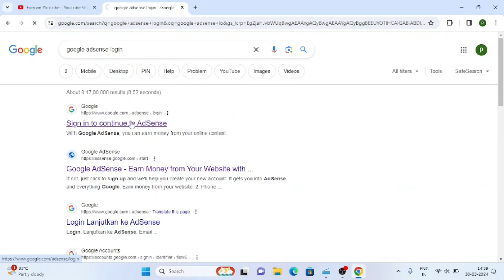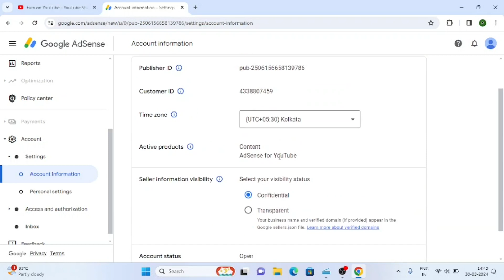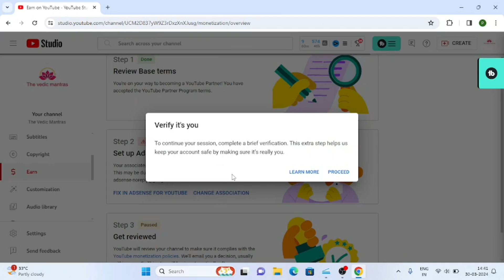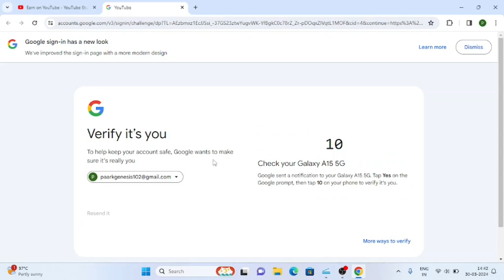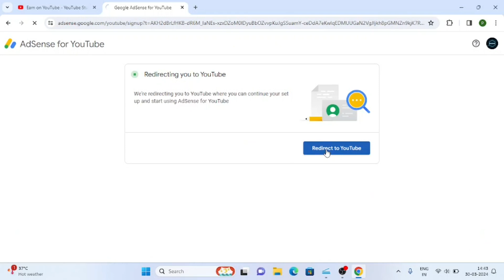Duplicate Adsense Account Problem | Step 2 Error Setup Google Adsense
In this video we will learn about how to close duplicate adsense account
Fix adsense problem step by step and delete your adsense account permenently